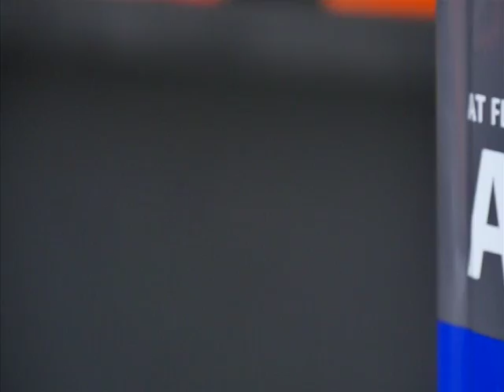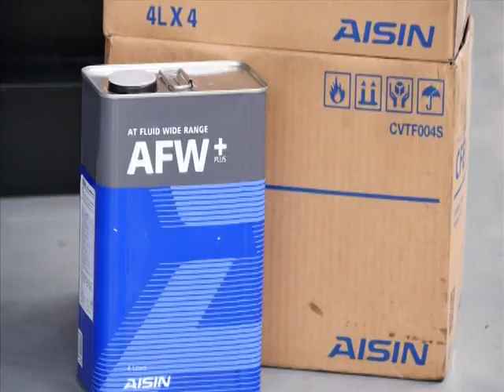Speed Talk 26 08 2016 (3/5)